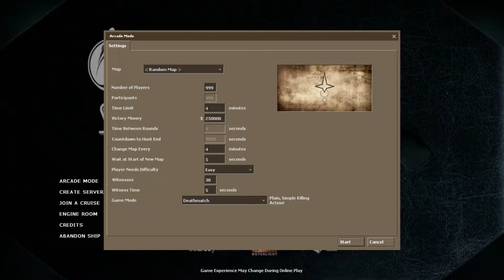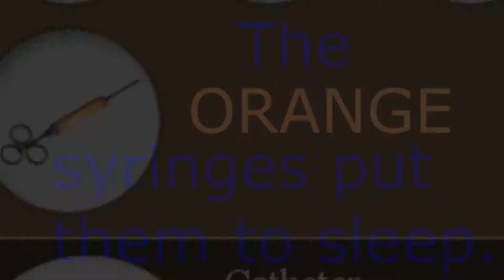The Ship, Max NPC's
Maximum NPCs = chaos as soon as you turn the corner.